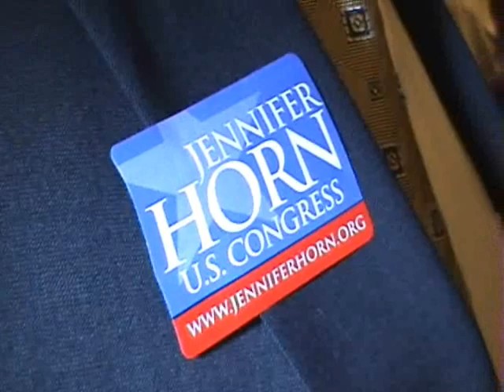NH: Back-stabbing Republican bosses throw liberty rep under bus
Like what you see here??  Well, you can donate to the Ridley Report most easily using Bitcoin!

Regarding "the other side of this story..."  I would generally prefer to call our rulers, question them and record the entire interaction on tape when they are accused.
But the wiretap law - which their chiefs so ardently defend - has a chilling effect, on such calls.  So I generally choose to practice overobedience - and decline to call for their opinions.  In this sense, their bad law saves me time and tends to cost them the chance to present their views.

jennifer horne horn fergus cullen public domain footage nh, police states. freedom ridleyreport stella tremblay controversial comments boston bombing conpiracy theories tim condon efree state project nhinsider granite grok.   free to use, dave ridley report resistance movements. Creative commons license, live free or die, staters liberty. rinos republican party in name only cops rand paul new hampshire raw news videos ron paul 2013 chair betrayal state reps politics democrats libertarians gonzo journalism hunter s. thompson gary johnson politics political. huffington post huffpo